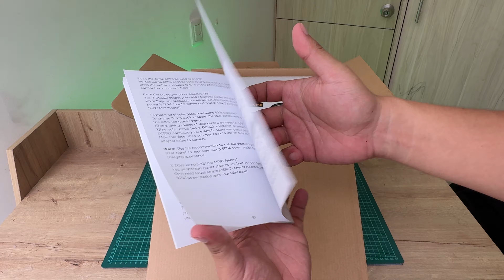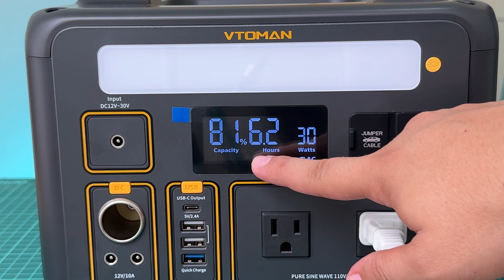3 Proyectos Increíbles Usando Energia Solar⚡ || Vtoman 600X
En este video encontraras tres ideas geniales para hacer en casa, empezamos por la reparacion de una maqueta de energia solar con fuente de agua e iluminacion y  seguido dos herramientas caseras, todo lo anterior apoyandonos en la estacion de energia portatil de VTOMAN 600X.

CAPITULOS
0:01 Proyectos Maqueta Solar, Cortadora Casera, Exhibidor
2:01 Prueba de Maqueta Solar
2:34 Presentación Power Station VToman 600X